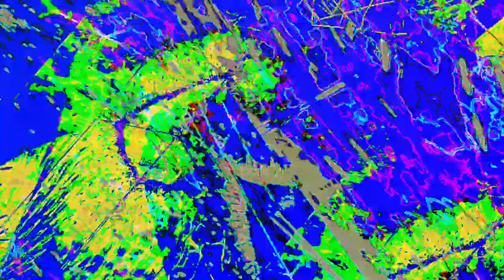[EPILEPSY WARNING] Movie 23 08 05 11h06m09s